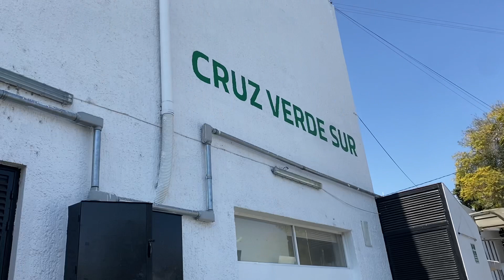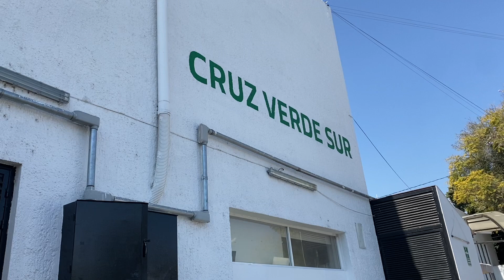Un hombre fue atacado a machetazos en colonia Santa Ana Tepetitlán de Zapopan